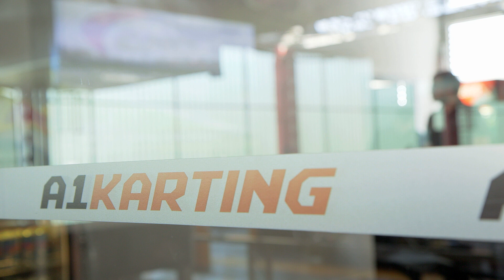F1 2018 i gokarty - czyli relacja z pierwszego oficjalnego pokazu gry w Polsce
Tak wyglądała pierwsza, oficjalna prezentacja F1 2018 w Polsce. Na torze A1Karting dziennikarze redakcji growych zmierzyli się ze sobą najpierw w wirtualnej, a potem rzeczywistej rywalizacji.

W wyścigach musza być emocje. I adrenalina.

Pokaz zorganizowaliśmy we współpracy z Dell, który dostarczył kompy Alienware oraz Logitech z ich zestawami kierownic

A teraz Wasza kolej. Kto z Was zostanie nowym mistrzem świata Formuły 1?